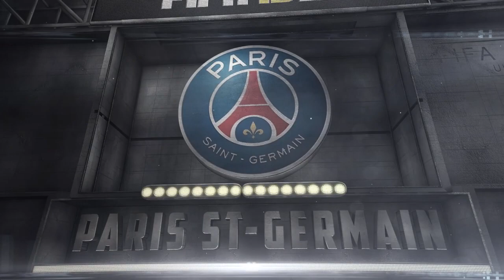PES 2015 : MY CLUB | BOULES OPENING #01 | AGENT UEFA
10% de réductions avec le code : fatmat10

Nouvelle vidéo sur PES 2015 avec un "Boule Opening" dans le mode My Club

Réduction avec le code : FatMat